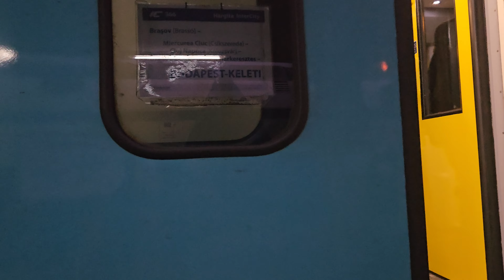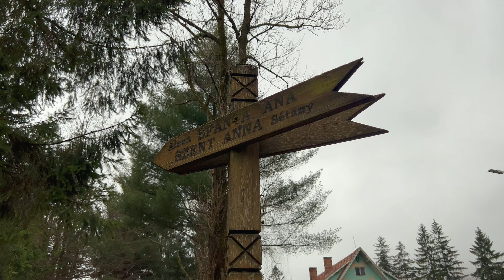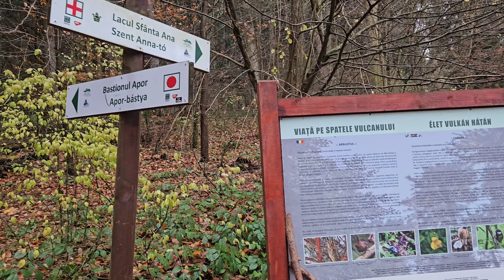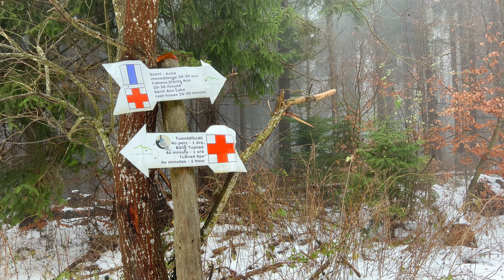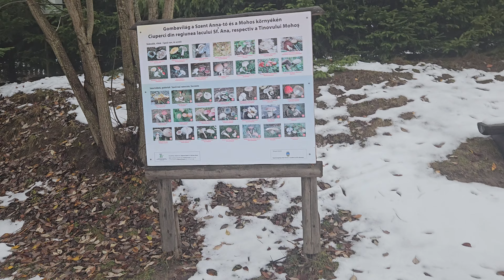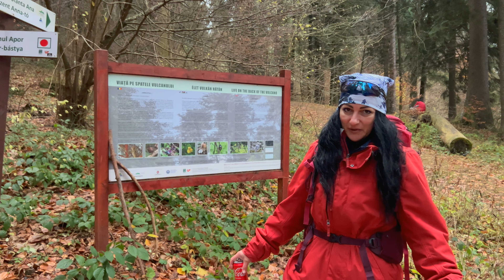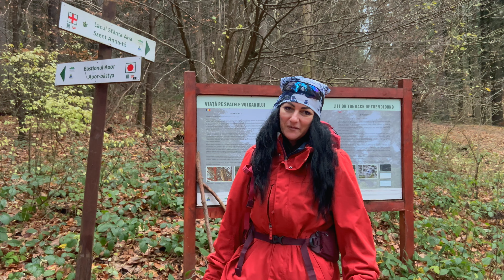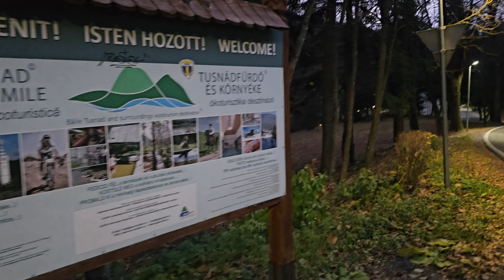Sez.1/Ep.39 - Drumeție la Lacul Sfânta Ana din Băile Tușnad | O zi în ceață și soare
Drumeție la Lacul Sfânta Ana din Băile Tușnad | O zi în ceață și soare

Azi vă povestesc despre o aventură neașteptată și plină de surprize la Lacul Sfânta Ana din Băile Tușnad. Totul a început cu dorința de a explora un loc nou și de a petrece timp de calitate împreună cu soția mea și cu Ade. După ce am cercetat diverse destinații, am ales Băile Tușnad, un loc pe care nu-l mai vizitasem până acum.

Cu toate planurile făcute și entuziasmul nostru, am pornit la drum fără să ne gândim la un detaliu esențial: ceata. Odată ajunși, părea că drumeția noastră va fi plictisitoare fără vederi clare ale lacului. Dar, ca printr-o minune, cerul s-a deschis și am avut parte de o priveliște uimitoare.

În acest videoclip, veți vedea:

Drumul nostru spre Băile Tușnad și Lacul Sfânta Ana
Peisaje uimitoare, chiar și prin ceață
Minunăția Lacului Sfânta Ana dezvăluită în toată splendoarea sa
Locație: Lacul Sfânta Ana, Băile Tușnad, România

Nu uita să dai LIKE și să te ABONEZI pentru mai multe videoclipuri de călătorie și aventură! Distribuie videoclipul cu prietenii și lasă-ne un comentariu cu locurile tale preferate din România!